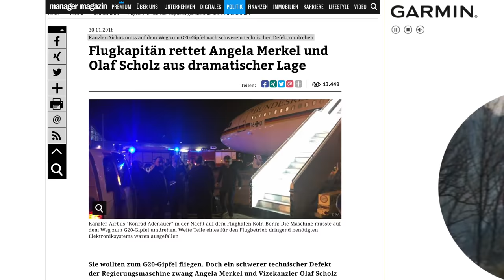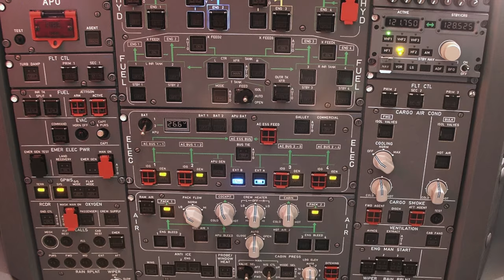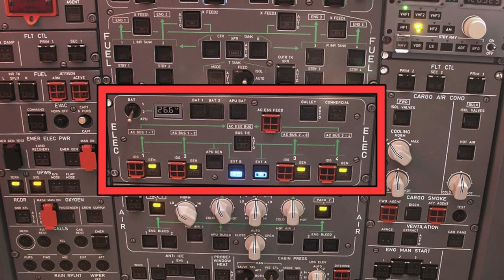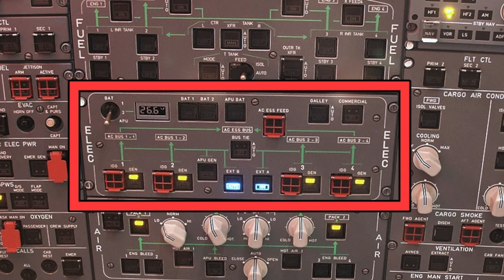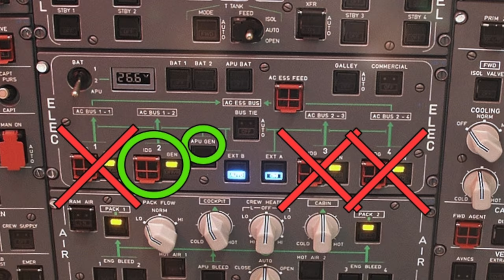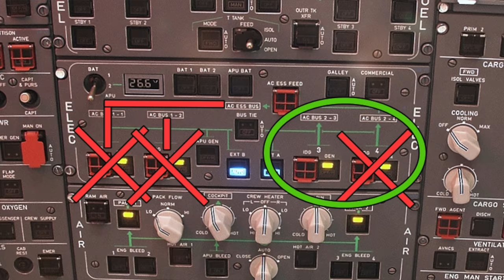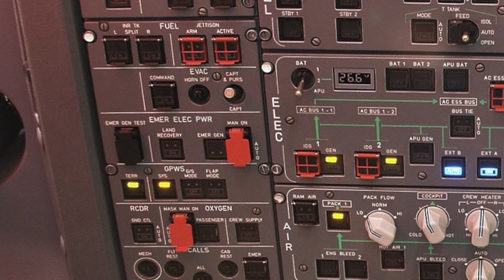AUSFALL des REGIERUNGS-AIRBUS! AeroNews